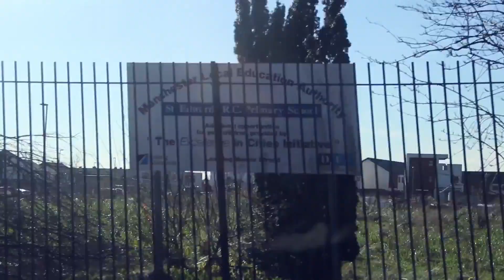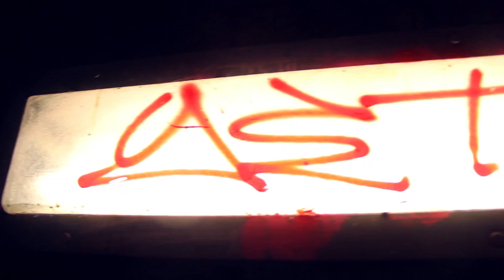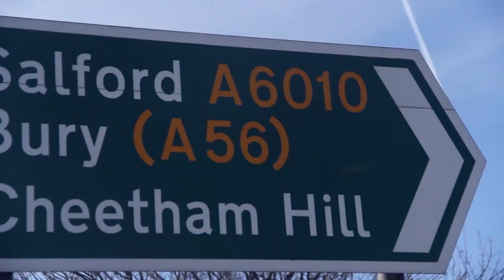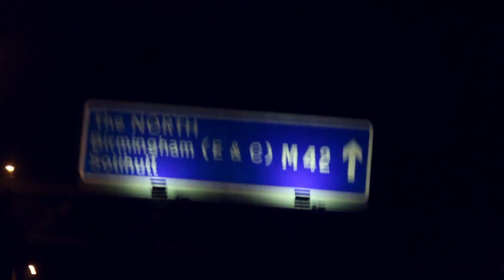Smiley & The Underclass - It's All England (Feat. Vin Gordon) (Official Video)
The official video for Smiley & The Underclass' first single - "It's All England", featuring the legendary Vin Gordon on trombone.

Taken from the debut album: "REBELS OUT THERE", out July 14th on Vinyl, CD and Digital.

Engineered by Nick Manasseh